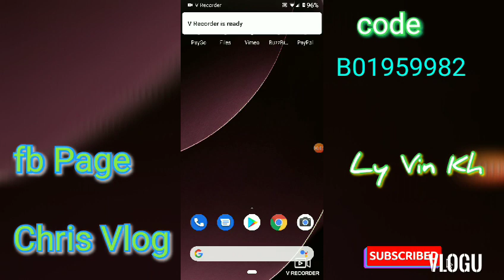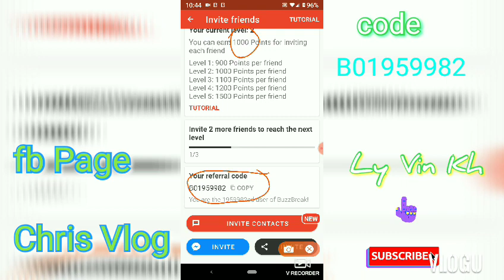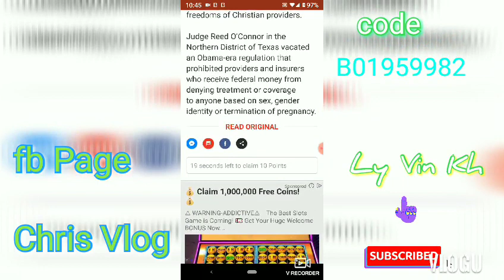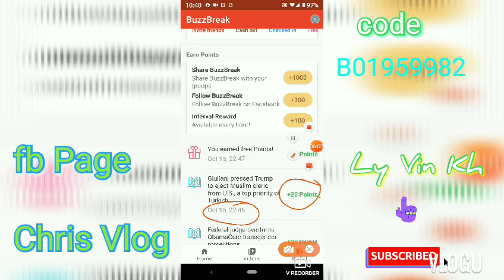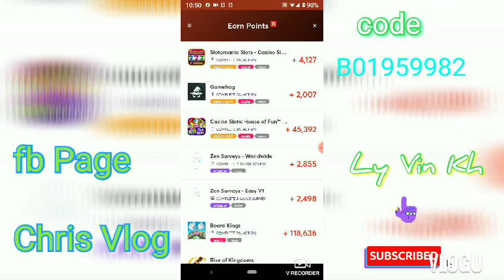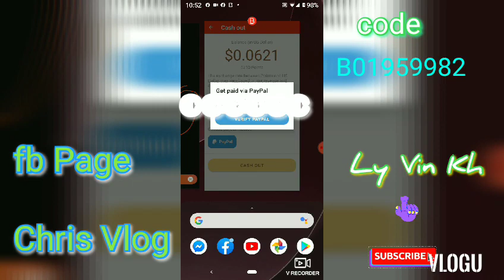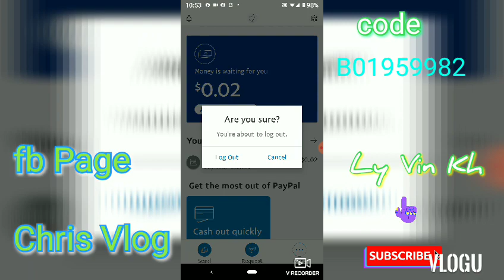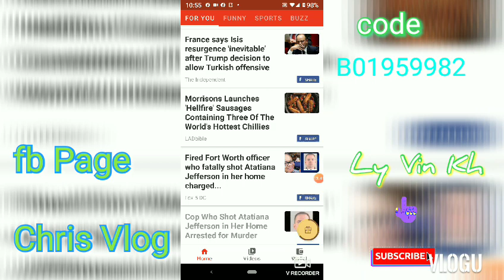រកលុយបានពីappបាន 100% Buzzbreak . can earn money from Buzzbreak 100%. Easy to earn pay time to play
Earn money for Buzzbreak
Buzzbreak app

Thanks